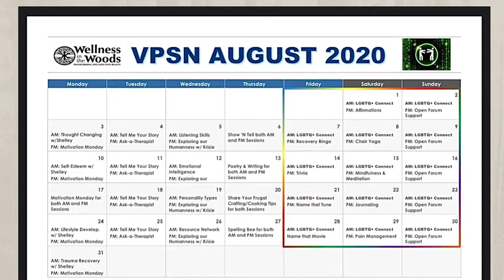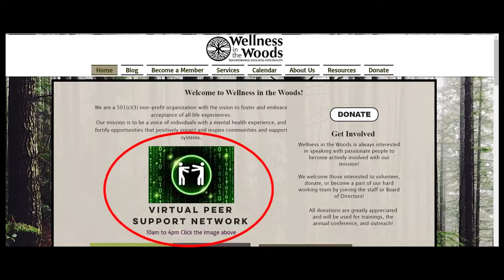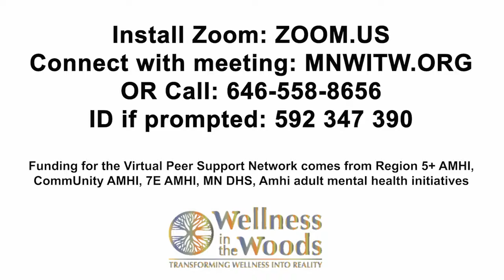Mental Health Awareness: Wellness in the Woods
Watch this video as part of Mental Health Awareness: At-Home Edition.

Learn all about the Minnesota State Fair at mnstatefair.org.